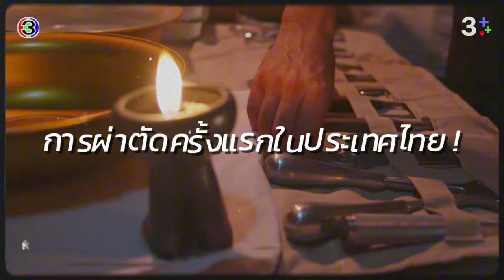หมอบรัดเลย์ คือใคร ? ทำไมแม่บัวจากละคร หมอหลวง ถึงตื่นเต้นที่จะได้เจอ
พามาทำความรู้จักกับ “หมอบรัดเลย์” หมอเทวดาของประเทศไทย!
ดูหมอหลวงย้อนหลังได้ที่ 3Plus